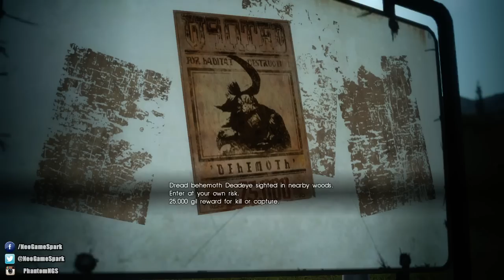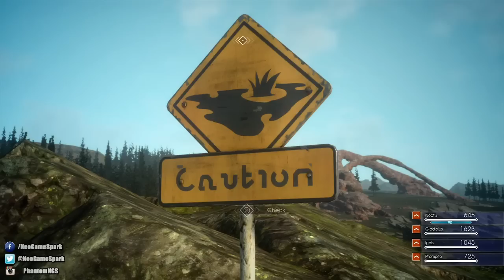Final Fantasy XV: Episode Duscae (LIVE RELEASE DATE GAMEPLAY)